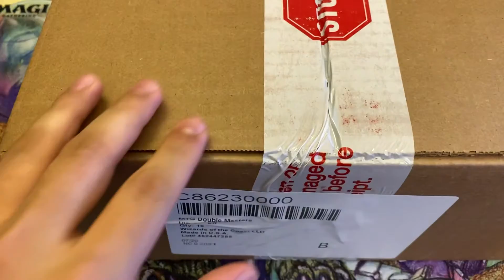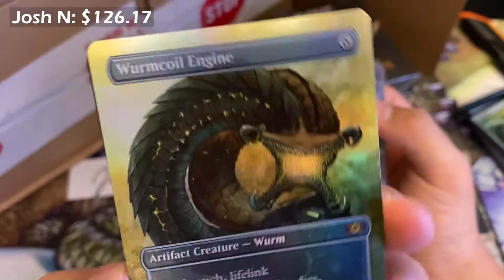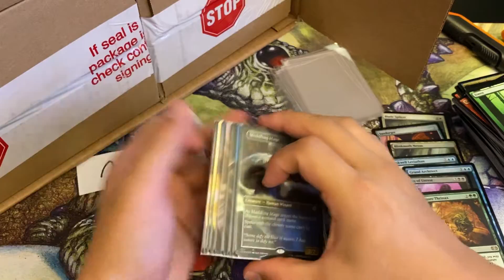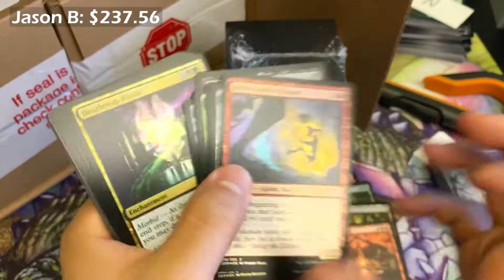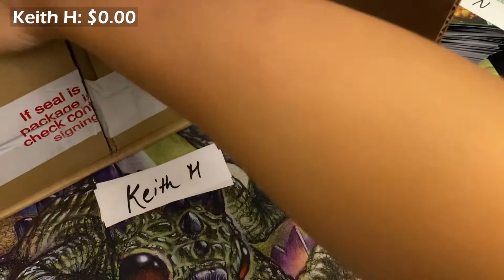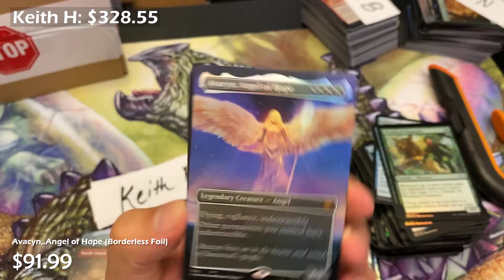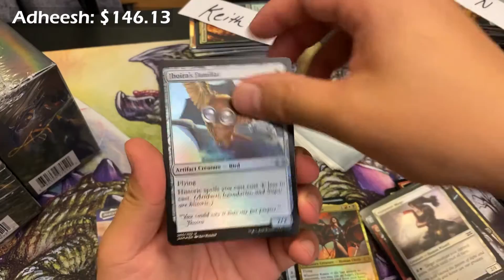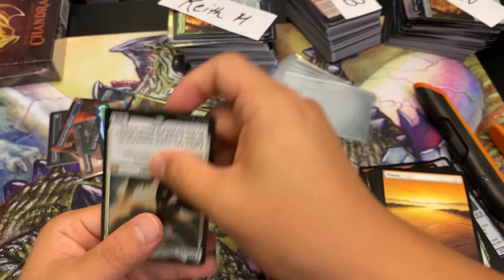Double Masters VIP Case Opening #10 - Is the value still there??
I have been tracking Borderless Foil prices since Monday, August 11, see my data here!

Amazon MTG Sealed Product:
Zendikar Rising Set Booster (as of August 30 these are $127, which I think is actually decent!)
Zendikar Rising Collector Booster (as of August 30 these are $226, which I think is ok of a deal!)
VIP Packs
BattleBond 6 pack
Ikoria Collector

My camera set up:
- Cards view: iPhone 11 Pro Max
- Face cam: GoPro Max (though I don't think you need something that pricey for this!)
- Cell Phone Tripod Mount This is VERY important if you want to use a tripod and mount your cellphone to it!!

My go-to sleeves:
(featured in video) KMC 100 Perfect Fits
Dragonshield Perfect Fits

Prices based off TCG Player Lowest Listings, here's the channel's pricing methodology:
- Cards $5.00 and under, take the lowest NM copy on TCGPlayer and sum it's total price including shipping, and subtract $0.78
- Cards $5.00 and over, take the lowest NM copy on TCGPlayer and sum it's total price including shipping
Prices taken on September 2nd, 2020 around 6:00PM EST
Intro 0:00-1:03
Josh N 1:04-8:09
Jason B 8:10-15:12
Keith H 15:13-20:14
Adheesh 20:15-25:08
Recap and Outtro 25:09-26:41